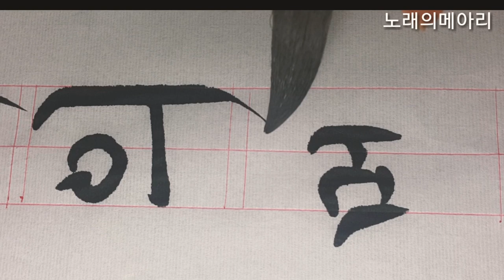한글서예 궁체흘림 (노래의 메아리) korean calligraphy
Ran TV 화선지에 글자 맞춰 쓰기

꽃뜰이미경쓴 한글서예 교재 71쪽